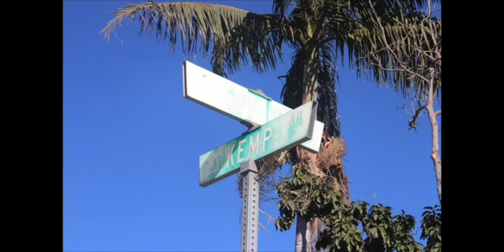Azmaon's King Bird 3-tier Raised Garden Bed Urban Gardening In Arizona From Glory 2 God Family Farm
We are on the Journey to Moving Off-Grid and Building our Homestead. So On this journey we are learning how to Garden and Raise Livestock in this Urban Garden until God moves us to our Promise Land.

So Today we are working on Building our 3 Tier Raised Garden bed from KING BIRD that we ordered from AMAZON.COM.  We loved it so much we invested in 2 more. Below you will find the link to this bed so you can check it out, and even order one or 3 for yourself.

Amazon Wishlist:

We really Love and Thank Each of you for watching Our Channel. God is blessing us to share our life and show the Journey he has us on.

Music we use we don’t own, but Thank all the makers of the songs.

These are items we use or that are featured in our videos so check them out.

KING BIRD 3 Tiers Raised Garden Bed